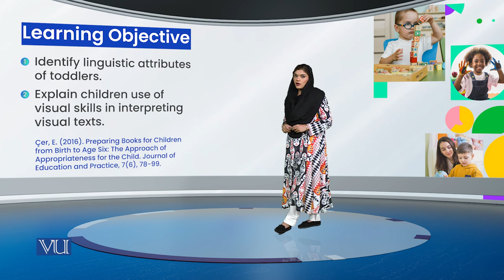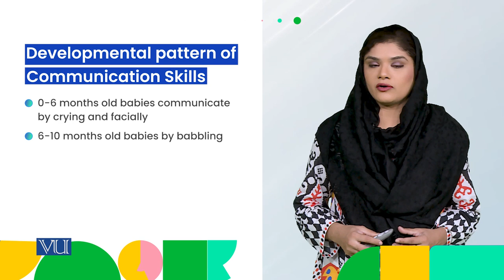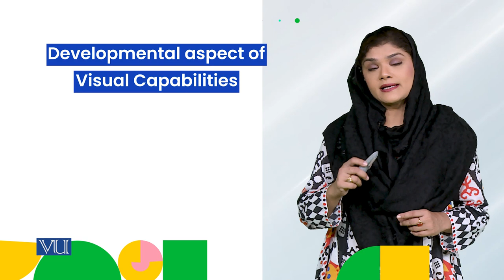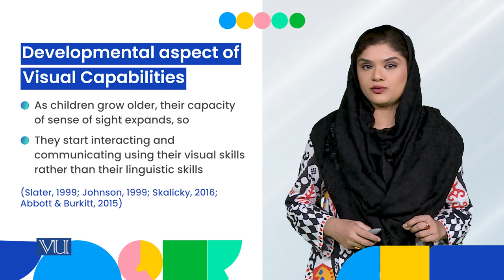Design Attributes: Birth to Age 2 | Children Literature and Educational Games | ECE203_Topic013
Topic013: Design Attributes: Birth to Age 2,
Age Attributes: Communication with Visual Skills,
By Dr. Shaista Syeda